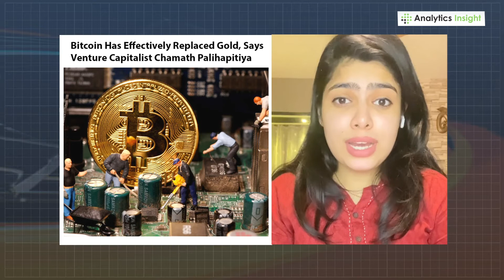Top Tech News with Analytics Insight: Episode 6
From the latest wooden floor that generates electricity to crypto that’s now equal to gold, this 2-minute video has everything you need to know to stay updated with the hot happenings in the tech industry. Check this video out to stay up-to-date.